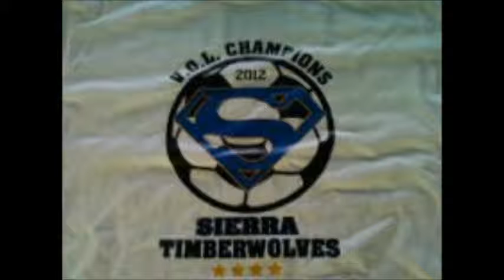A Tribute To Sierra Soccer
A tribute to Sierra High School Soccer.